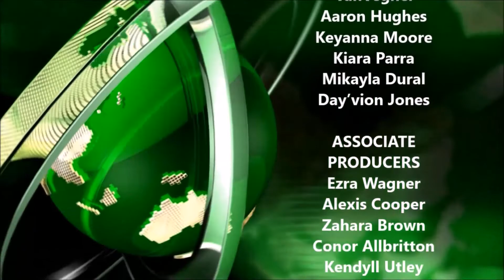Announcements 2-1-19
Summer & Alphonso